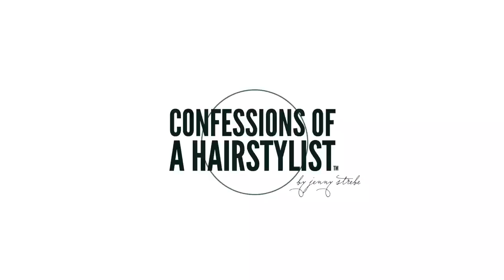August App Feature: Gerard Scarpaci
Hey Friends, here is a teaser video of this months featured artist from my app thats called "Confessions of a Hairstylist" Download it today to see artist like Gerard and others each and every month. You can find it for Google Play and iTunes under "Confessions of a Hairstylist"

Craving more hair love, lets get social

What I'm wearing:
Top:
Necklace: